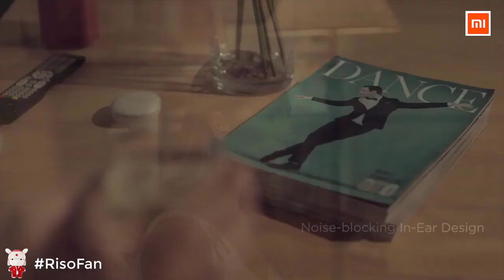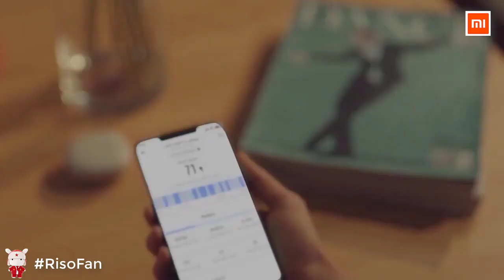Xiaomi Amazfit ZenBuds Smart Noise blocking Earbuds.